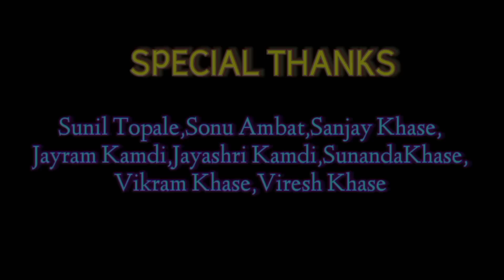प्रेम तू करशील मावर | VISHNU KURHADE | SHRANALI GADAG | SAI TOPALE | BHARAT VALAVI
present AK BROTHERS

प्रेम तू करशील मावर . .

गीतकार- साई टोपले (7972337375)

गायक- साई टोपले, भरत वळवी (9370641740)

संगीतकार- विष्णू कुऱ्हाडे ( सारंग स्टुडिओ नेहरोली ) (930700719)

कलाकार- श्रणाली गडग, भरत वळवी, अक्षय आंबात, विक्रम खासे

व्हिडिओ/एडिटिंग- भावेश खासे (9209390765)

स्पेशल थॅक्स - सुनिल टोपले, सोनू आबात, संजय खासे,जयराम कामडी
जयश्री कामडी, सुनंदा खासे

Special Support- Vishal Brothers,Vishnu Kurhade,Vanga Music,MZ and Aishwarya, All You tubers and You Tube Family